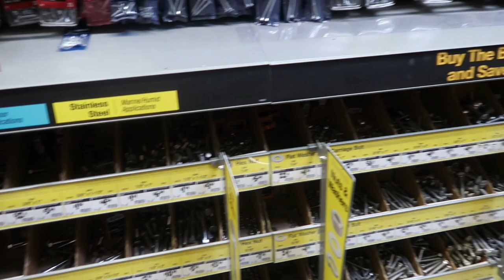TOP SECRET DIFFUSER install on my g37!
Welcome back to the channel! We installed my new top secret diffuser to give the car a more aggressive look in the back. What do you guys think?